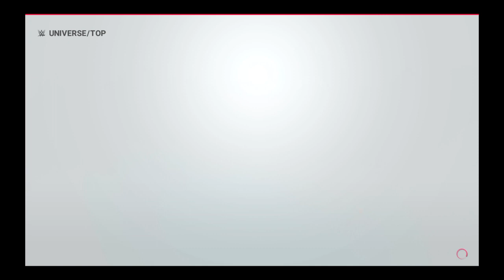EWF Ladies Night PPV